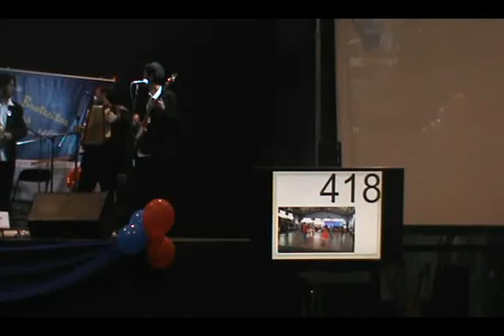Valdivia, Cuecas sin parar 2016 Los Sementales de Playa Ancha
24 de Septiembre, Gimnasio Gil de Castro